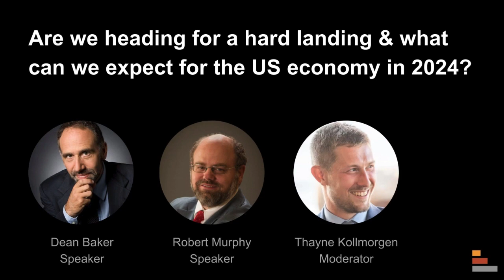Are we heading for a hard landing and what can we expect for the US economy in 2024?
Is this discussion, Dean Baker and Robert Murphy discuss the state of the US economy from a Keynesian and Austrian economic perspective.  They make predictions about whether we are headed for a soft or hard landing in 2024.

Senior economist at the Center for Economic & Policy research. Blogger at Beat the Press and author of several books including, Rigged: How Globalization and the Rules of the Modern Economy Were Structured to Make the Richer Richer.

Economist and Senior fellow with the Mises Institute and author of several books including, Contra Krugman: Smashing the Errors of America’s Most Famous Keynesian.

Co-Founder/Software Development at Pnyx